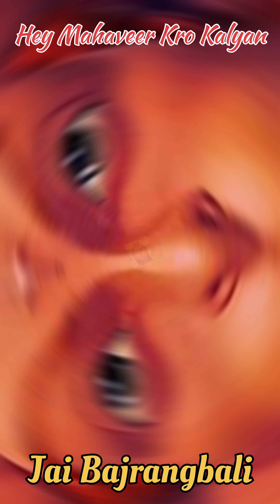Hey Mahaveer Kro Kalyan ( हे महावीर करो कल्याण हनुमान भजन ) || Hanuman Bhajan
Hey Mahaveer Karo Kalyan - ( हे महावीर करो कल्याण हनुमान भजन ) Hanuman Bhajan || bhakti bhajan , हे बजरंगबली हनुमान

मंगलवार शनिवार स्पेशल भजन : - सुबह सुबह इसे सुनने से परिवार की सभी परेशानियाँ व संकट से रक्षा होती है

बजरंगबली हनुमान, ram, sita, lakshman, ramayan, vandana